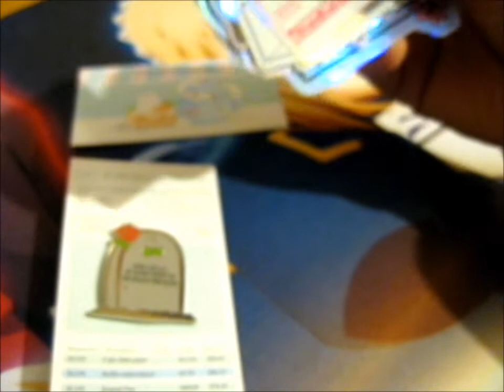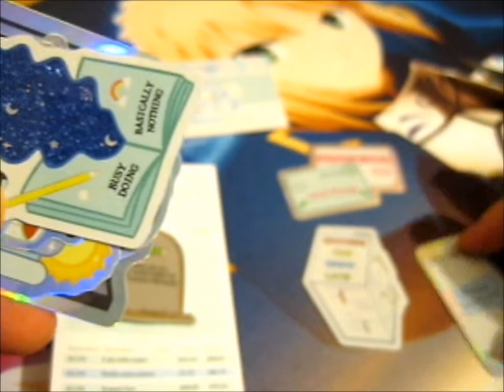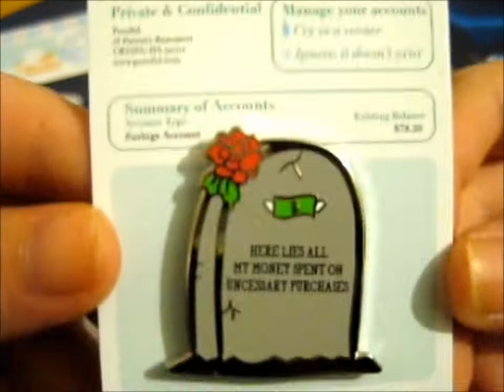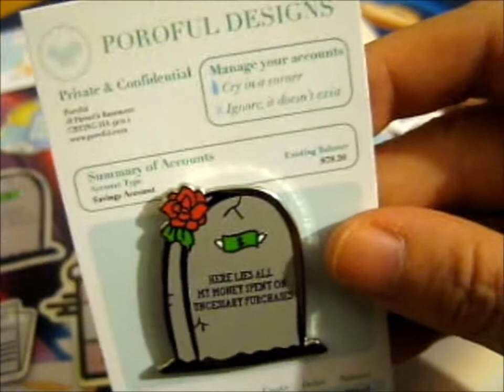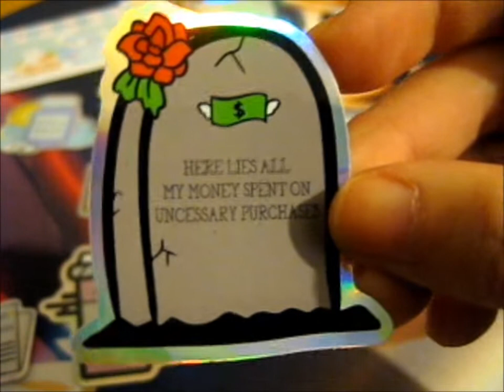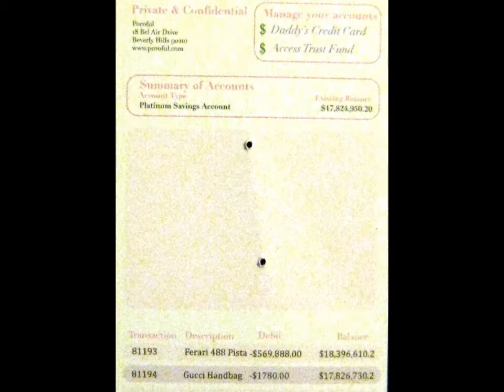Elegantly Rude & Sassy Pins for Petty People KS Pin! ~ Poroful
Opening of: Elegantly Rude & Sassy Pins for Petty People KS Pin! ~ Poroful